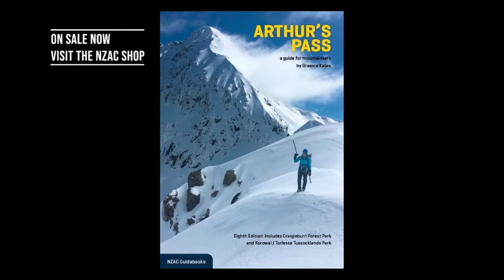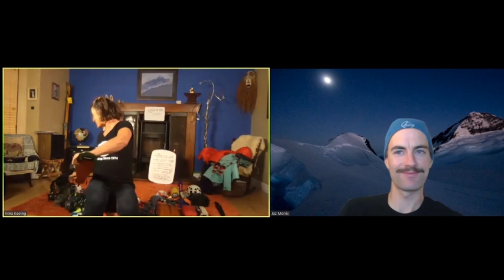TRICKS AND TIPS FOR BEGINNER BACKCOUNTRY SKIERS WITH IFMGA GUIDE ANNA KEELING.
Join IFMGA Guide Anna Keeling for tricks and tips for beginner backcountry skiers.

The NZ Weather Book by Erick Brenstrum

Avi Course Providers:
NORTH ISLAND
Central North Island
• Hillary Outdoors (Avalanche Awareness and Backcountry)
• New Zealand Alpine Club (Avalanche Awareness and Backcountry)
SOUTH ISLAND
Canterbury:
• OENZ - Outdoor Education New Zealand Ltd (Avalanche Awareness and Backcountry)
• New Zealand Snow Safety Institute (Avalanche Awareness and Backcountry)
• Broken River (Avalanche Awareness and Backcountry)
• Alpine Recreation (Avalanche Awareness and Backcountry)
• Alpine Guides (Avalanche Awareness and Backcountry)
• Anna Keeling Guiding Ltd (Avalanche Awareness and Backcountry
Wanaka:
• Aspiring Guides (Avalanche Awareness and Backcountry)
• Treble Cone Ski Area (Avalanche Awareness)
• Adventure Consultants (Avalanche Awareness and Backcountry)
• Crystal Clear Avalanche & Mountain Education (Avalanche Awareness and Backcountry)
Queenstown:
• Independent Mountain Guides (Backcountry)
• Climbing Queenstown (Avalanche Awareness)
• Queenstown Mountain Guides (Avalanche Awareness and Backcountry)

Frame or tech bindings for ski touring in NZ?